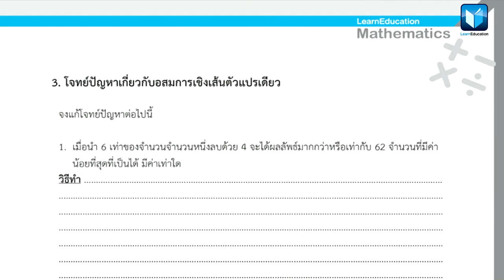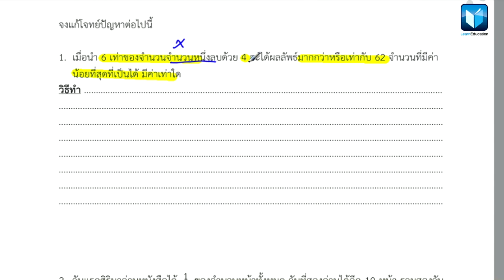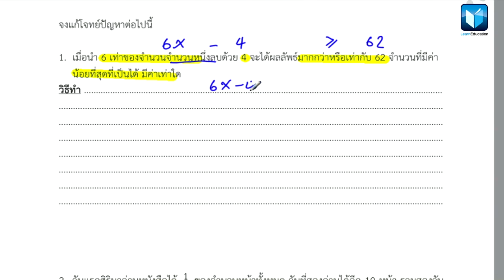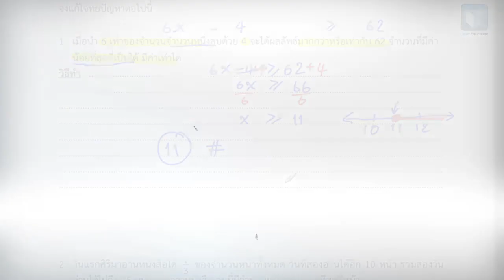อสมการ ม 3 โจทย์ปัญหาอสมการ ฝึกตีความโจทย์